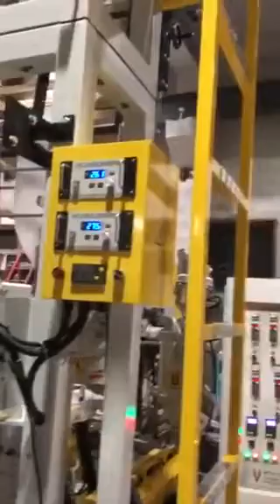ABA mini film blowing machine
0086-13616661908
Taiwan Quality High Speed HDPE LDPE PE Poly Plastic Pbat PLA Biodegradable Dual-Screw Co-Extrusion 3-Layer Mini Type ABA Film Blowing Machine Blown Film Machine